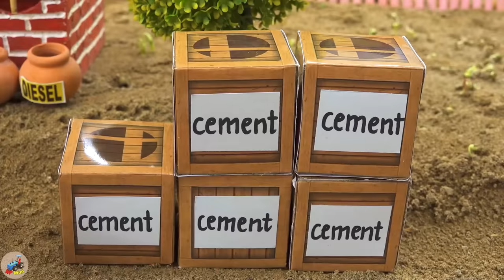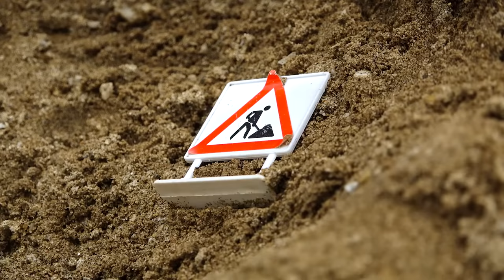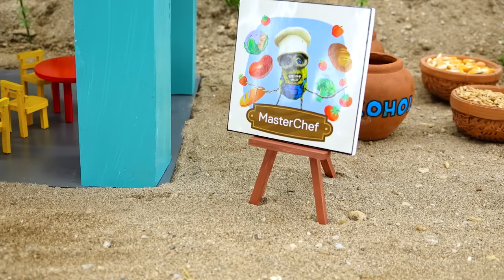Diy tractor making mini bulldozer Roller Coaster Construction | diy Concrete Train Track | HP Mini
05:15 Diy tractor making mini bulldozer Roller Coaster Construction | diy Concrete Train Track
05:25 Diy tractor making mini Harrow Plowing Machine | diy Plant & Harvest Navratri Durga Farm
10:37 Diy tractor making mini Concrete Mixer Truck | rescue Cow Tractor stuck in mud
15:36 Diy tractor making mini Perfume Oil Press machine | diy mini Fragrant Flower Farm
20:31 Diy tractor making mini Civil Aircraft over Storm | diy Tractor rescues plane in Accident
24:57 Diy tractor making mini Gantry Crane Construction | diy Port Crane Transporting Container
28:59 Top diy tractor making mini Hydraulic Bridge | DIY Up-Down Bridge for Ships & Tractors
34:19 Top diy tractor making mini Fire Truck | diy fire truck rescues tractor transport firewood
38:13 Top diy tractor making mini Asphalt Road Construction | diy Crossroads Traffic for Train
42:19 Top diy tractor making mini Barn Cattle Construction | DIY mini Barn with Concrete Pillars
46:57 Top diy tractor making mini bulldozer repair railways | agricultural product packing machine.

mini tractor
science project
santroyce
school science project water pump
diy tractor
tanker
petrol pump
keepvilla
keepvilla tractor
keepvilla tractor video
keepvilla diy
mini creative
minicreative tractor
diy tractor